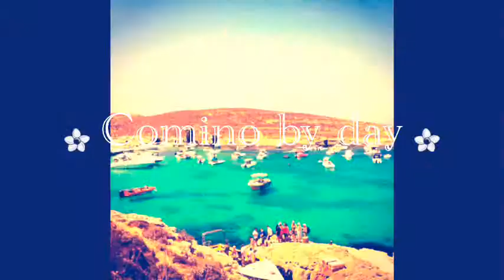Malta' 13 by Girls in Malta